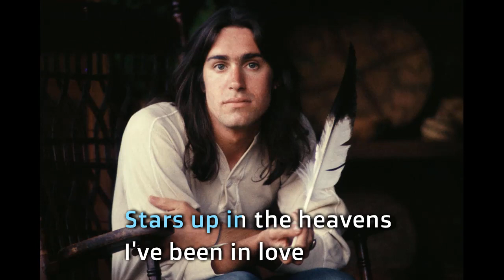Longer Dan Fogelberg Karaoke lyrics (Karaoke Version)